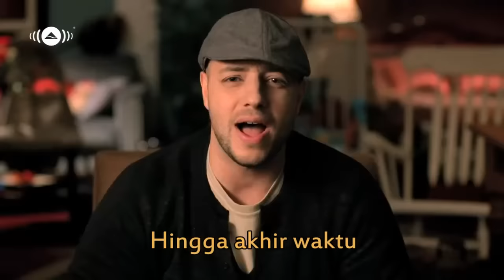SEPANJANG HIDUP MAHER ZAIN Lirik Bahasa Indonesia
Video ini hanya re-upload saja dari video asli Maher Zain Official dengan menambahkan lirik bahasa Indonesia.

LIRIK
aku bersyukur kau di sini kasih
di kalbuku mengiringi
dan padamu ingin ku sampaikan

kau cahaya hati
dulu ku palingkan diri dari cinta
hingga kau hadir membasuh segalanya
oh inilah janjiku kepadamu

reff:
sepanjang hidup bersamamu
kesetiaanku tulus untukmu
hingga akhir waktu kaulah cintaku cintaku
sepanjang hidup seiring waktu
aku bersyukur atas hadirmu
kini dan selamanya aku milikmu

yakini hatiku kau anugerah Sang Maha Rahim
semoga Allah berkahi kita
kekasih penguat jiwaku

berdoa kau dan aku di Jannah
ku temukan kekuatanku di sisimu
kau hadir sempurnakan seluruh hidupku

repeat reff

yakini hatiku bersamamu ku sadari inilah cinta
tiada ragu dengarkanlah
kidung cintaku yang abadi

repeat reff